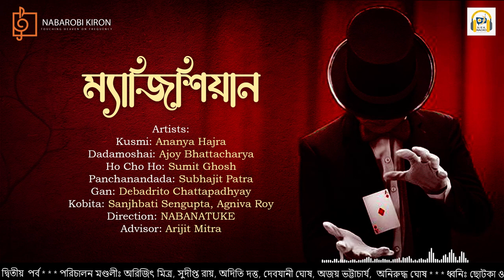Magician | ম্যাজিশিয়ান | Rabindranath Tagore | Bengali Audio Story | NRK Radio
Step into the mesmerizing world of Rabindranath Tagore's "Magician", brought to life by NRK Radio. This Bengali audio drama takes you on an enchanting journey filled with magic, mystery, and profound emotions. "Magician" explores the themes of love, illusion, and the human desire for the extraordinary. Tagore's masterful storytelling and rich characterizations will captivate your imagination and transport you to a realm where the lines between reality and fantasy blur.

Artists:
Kusmi: Ananya Hajra
Dadamoshai: Ajoy Bhattacharya
HoChoHo: Sumit Ghosh
Panchanandada: Subhajit Patra
Gan: Debadrito Chattopadhyay
Kobita: Sanjhbati Sengupta, Agniva Roy
Direction: Nabantuke
Advisor: Arijit Mitra

NRK Radio
Directors: Arijit Mitra/ Sudipta Ray/ Aditi Dutt/ Debjani Ghosh/ Ajoy Bhattacharya/ Aniruddha Ghosh
Sound Design: Chotka & Sandipto
Creative Assistance: Mousumi Ghosh/ Rana Halder/ Raja Halder
Art Direction: Bengal Web Solution
Management & Direction: Aniruddha Ghosh
Advisor: Arijit Mitra
Digital Partner: Bengal Web Solution